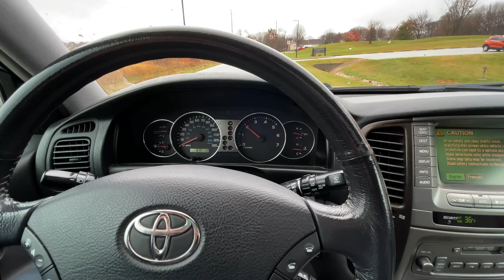2005 Toyota Land Cruiser - Startup and Drive